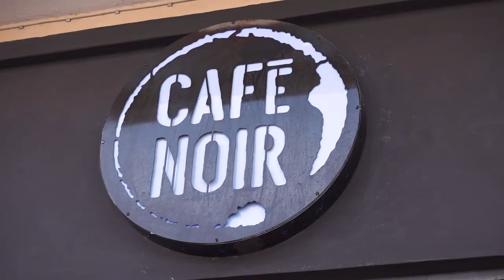FANTASTICA SARDEGNA! Tra posti mozzafiato e feste di paese (parte 1)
Un bel racconto della nostra vacanza per portarvi in posti che forse non avete mai visto e che meritano di essere conosciuti!